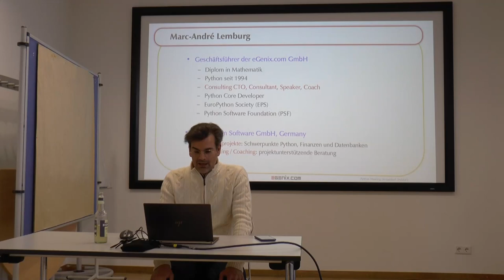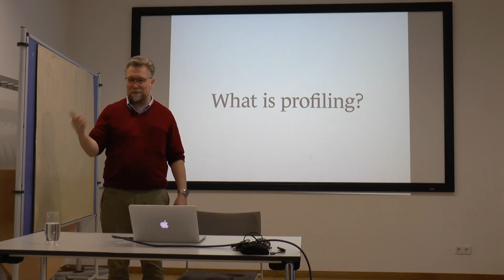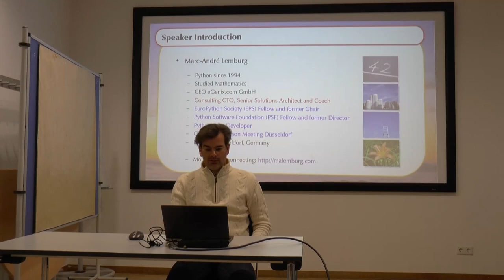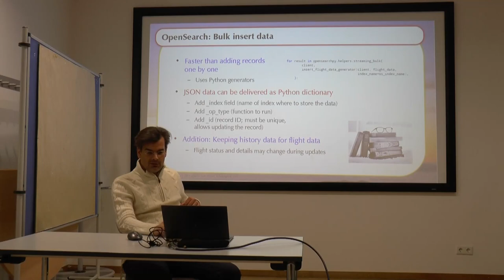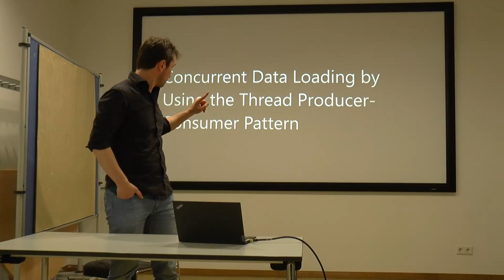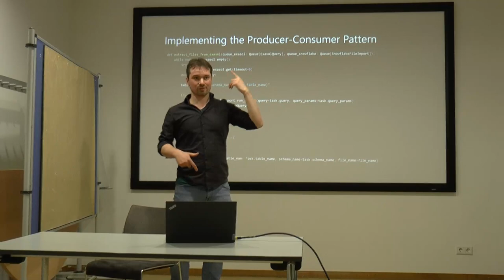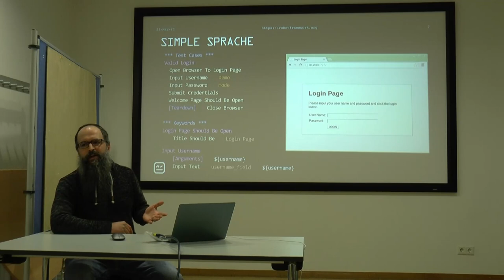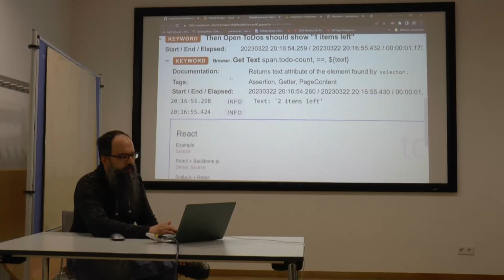Python Meeting Düsseldorf - 2023-03-22 (Alle Vorträge)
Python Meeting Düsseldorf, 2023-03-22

Programm:

   00:00:00 - Marc-Andre Lemburg: Einführung

   00:10:38 - Charlie Clark: PugiXML - A Better Mousetrap?

   00:29:29 - Marc-André Lemburg: Data Analysis with OpenSearch – Waiting times at the DUS airport

   00:59:42 - Arkadius Schuchhardt: Concurrent data loading by using the thread producer-consumer pattern

   01:20:07 - Many Kasiriha: Einführung in das Robot Framework

Marc-André Lemburg & Charlie Clark